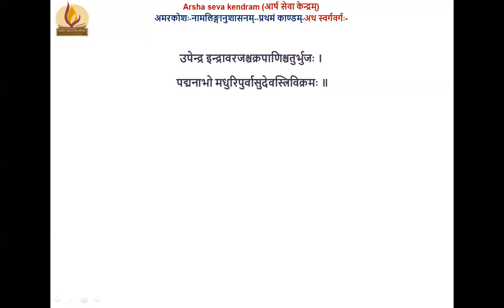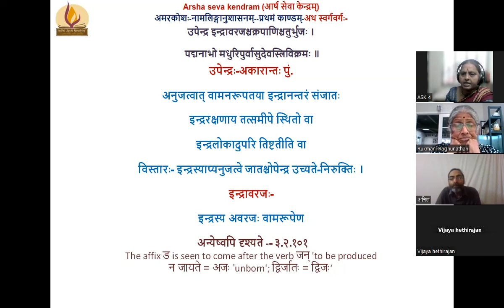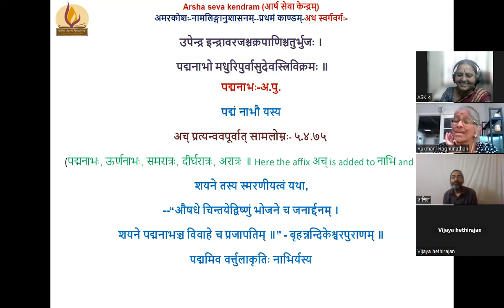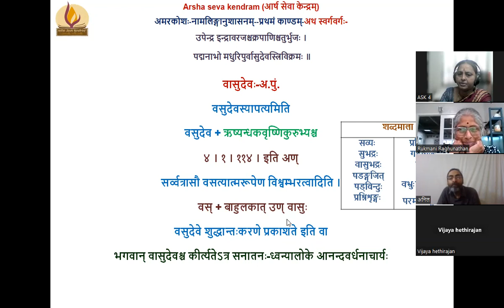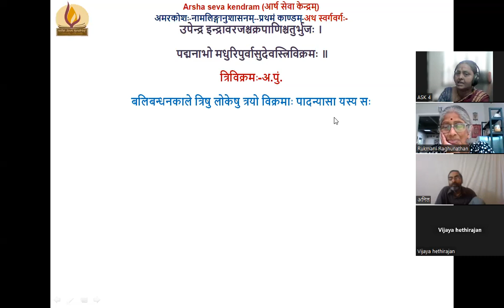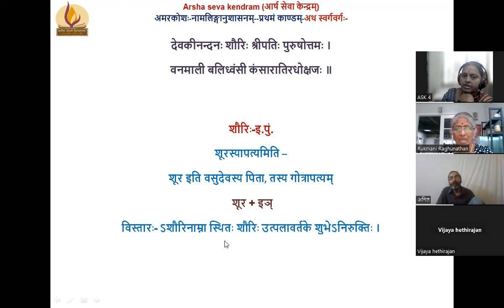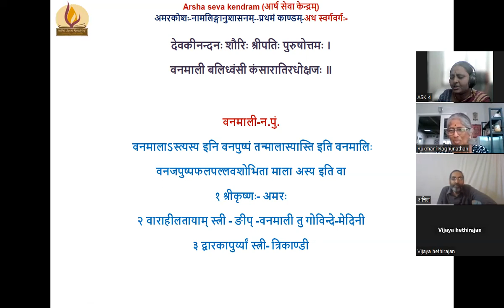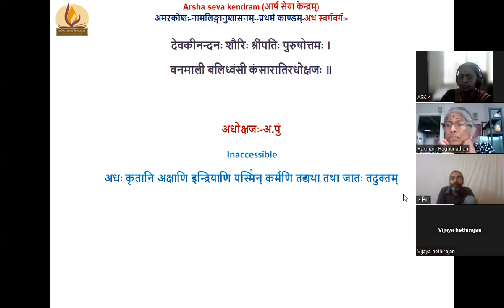अमरकोशः-नामलिङ्गानुशासनम्--प्रथमं काण्डम्-ADULTS-010 2023.09.23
स्वर्गवर्गः-
उपेन्द्र इन्द्रावरजश्चक्रपाणिश्चतुर्भुजः ।
 पद्मनाभो मधुरिपुर्वासुदेवस्त्रिविक्रमः ॥
देवकीनन्दनः शौरिः श्रीपतिः पुरुषोत्तमः ।
वनमाली बलिध्वंसी कंसारातिरधोक्षजः ॥